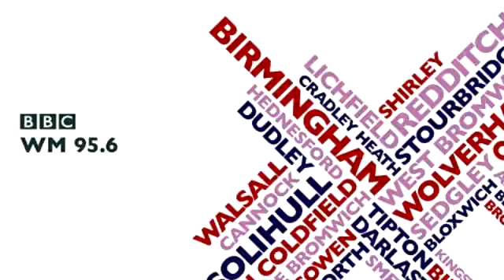BBC Radio West Midlands - 22 December 2016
More Christmas card goings on with Sharon Little on BBC Radio West Midlands.